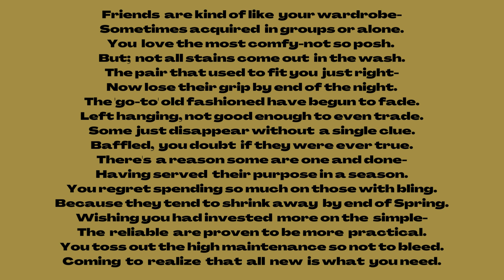POETRY BY PENNY GAIL/FIND YOUR TRIBE